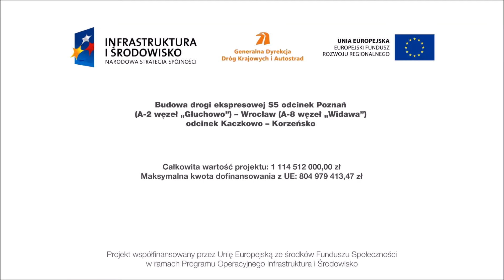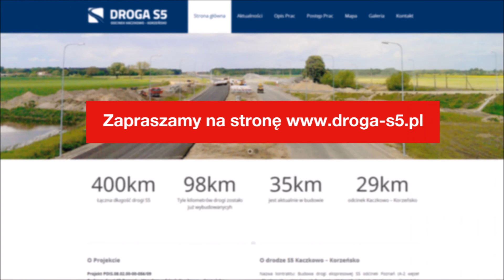Budowa Drogi S5 - Kaczkowo-Korzeńsko (postęp prac 21 lipca - 27 lipca 2014)